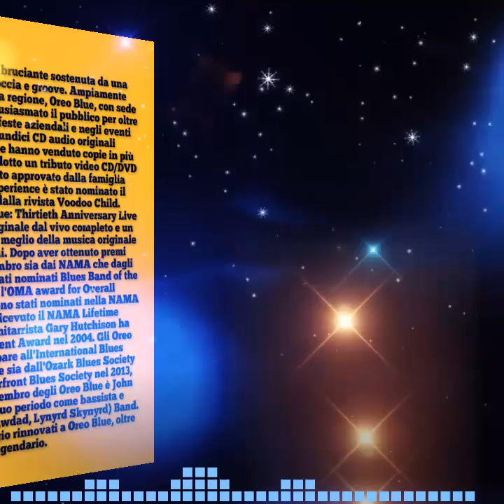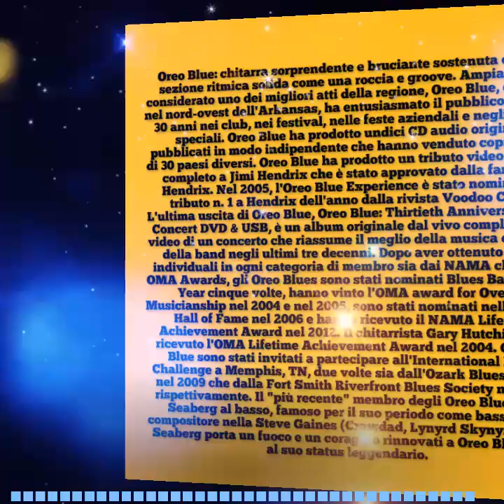OREO BLUE ◇ Long Gone